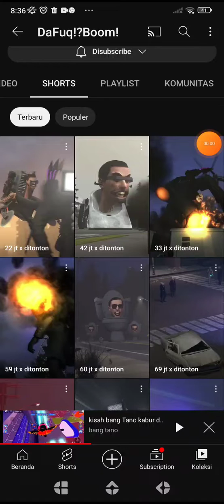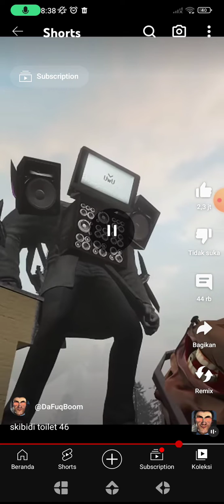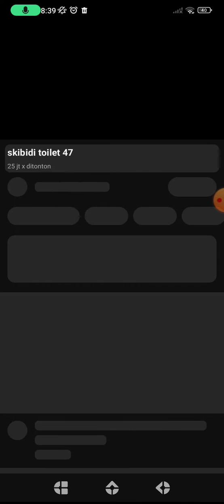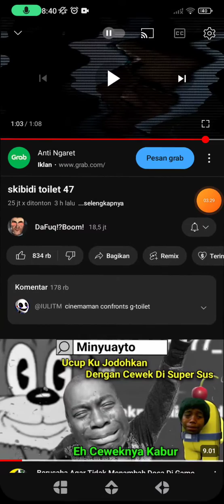aku review skibidi toilet lagi 😱